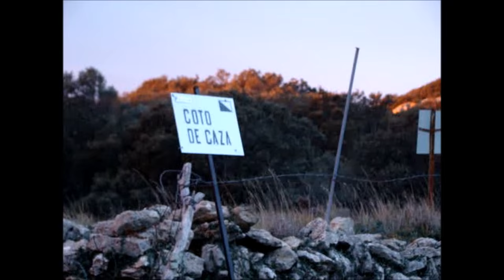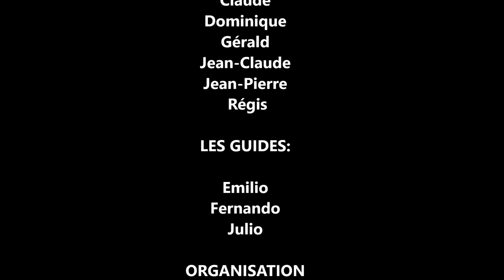Une Chasse à l'ibex Ibérique, par la Spanish Ibex Team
Un week-end de chasse à Villafranca del Cid, Valencia, Espagne